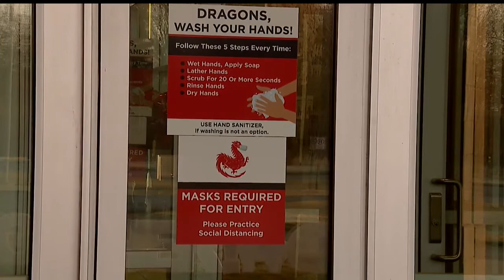Niles students return to the classroom for 4 days out of the school week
Students will attend Mondays through Thursdays, with Fridays remaining remote learning days